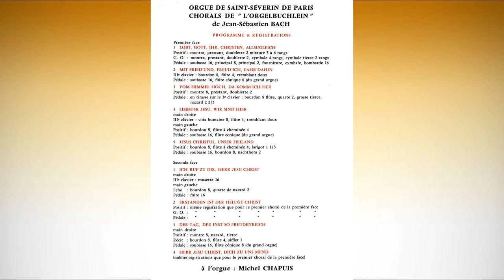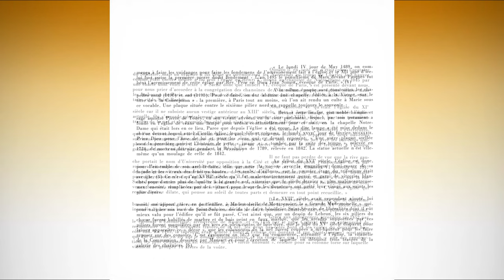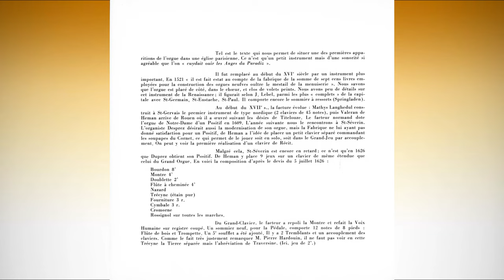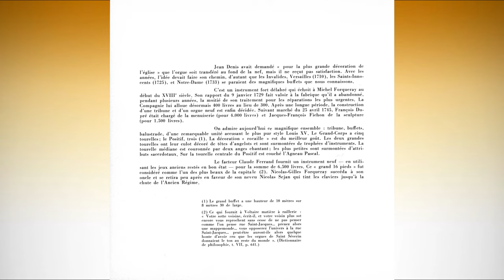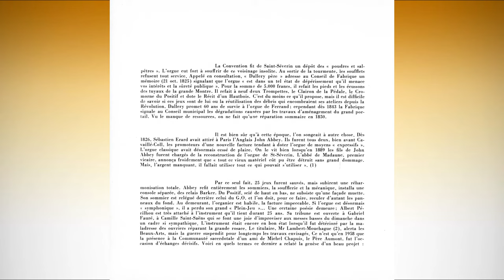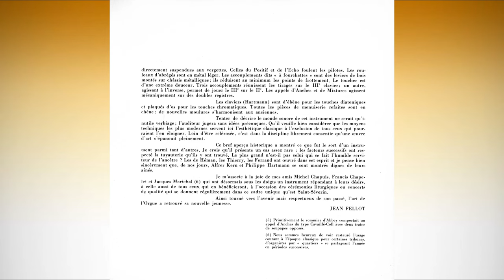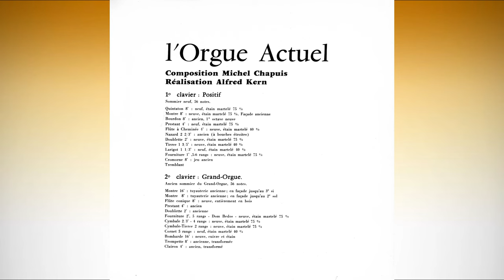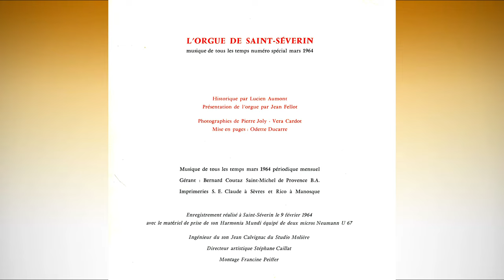Michel Chapuis at the organ of Saint Séverin in Paris | Johann Sebastian Bach, Orgelbüchlein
ORGUE DE SAINT-SÉVERIN DE PARIS
CHORALS DE „L’ORGELBÜCHLEIN“ de Jean-Sébastien BACH

00:00 LOBT, GOTT, IHR, CHRISTEN, ALLZUGLEICH
00:52 MIT FRIED’ UND, FREUD’ ICH, FAHR’ DAHIN
03:28 VOM HIMMEL HOCH, DA KOMM’ ICH HER
04:13 LIEBSTER JESU, WIR SIND HIER
06:21 JESUS CHRISTUS, UNSER HEILAND
07:12 ICH RUF’ ZU DIR, HERR JESU CHRIST
09:40 ERSTANDEN IST DER HEIL’GE CHRIST
10:25 DER TAG, DER IST SO FREUDENREICH
12:10 HERR  CHRIST, DER EINIG' GOTT'S SOHN

Church: Saint-Séverin de Paris
Organ: Kern 1963 (58/IV/P)
Organist : MICHEL CHAPUIS
Recorded in 9.II.1964
Orgues historiques N°1